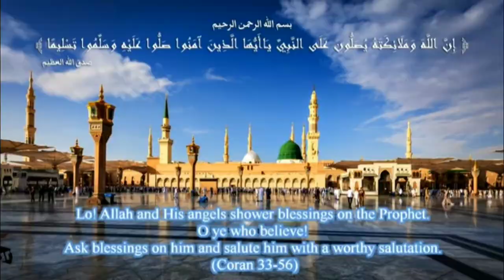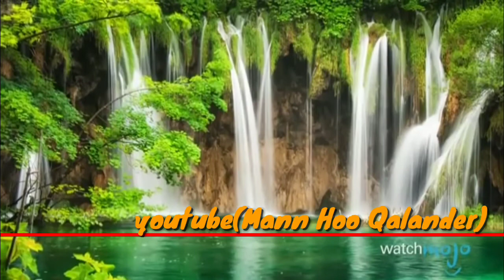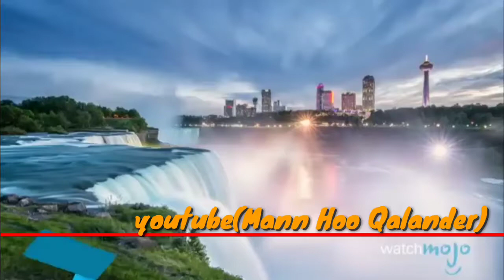اللہ کے خوف سے رویا کرو مکمل بیان | FULL BAYAN | Islamic full bayan | peer raza saqib mustafai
Islam is the complete code of life and it gives details and mentions about each and every aspect of life.

Mostly uploaded the videos of peer Raza Saqib Mustafai Sahib.
Full Bayan of Saqib Raza Mustafai Sahib.
And Short clips or what's app status.
Full Bayan of Raza Saqib Mustafai Sahib.

Please share this link with your friends and family.